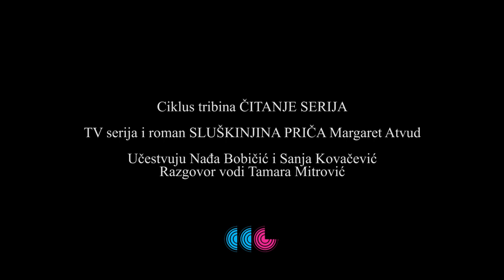ČITANJE SERIJA - "Sluškinjina priča" . Autorka ciklusa Nađa Bobičić, urednica Tamara Mitrović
Prvi razgovor u ciklusu u kome ćemo se baviti odnosom serija prema njihovim književnim predlošcima.

Ciklus tribina ČITANJE SERIJA
TV serija i roman SLUŠKINJINA PRIČA Margaret Atvud
u prevodu Gorana Kapetanovića (Laguna 2006)

Učestvuju Nađa Bobičić i Sanja Kovačević.
Razgovor vodi Tamara Mitrović.

Sluškinjina priča (The Handmaid’s Tale) je američka TV serija autora Brusa Milera, nastala po istoimenom romanu Margaret Atvud. Radnja se odvija u budućnosti, u totalitarnom američkom režimu koji je ženama ukinuo sva prava, a plodne među njima prisilio da postanu „sluškinje“ koje rađaju decu za druge. Serija je osvojila 8 nagrada Emi, Zlatne globuse za najbolju seriju i najbolju glumicu - Elizabet Mos. Atvud je ovaj distopijski roman o društvu s naglo opadajućom stopom nataliteta napisala 1984.
“Slike blistave praznine jedan su od najupečatljivijih aspekata ovog romana o totalitarističkom slepilu… efekat je jeziv.“
Linda Tejlor, Sunday Times

Četvrtak, 22. novembar, Klub Magistrala